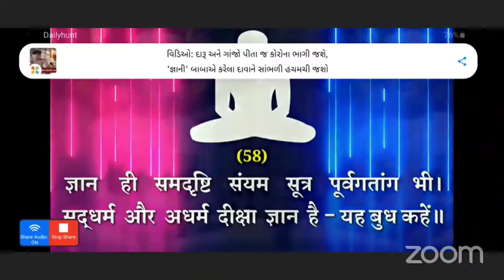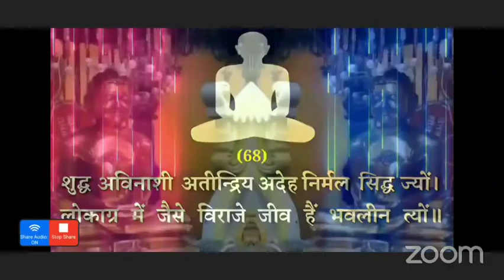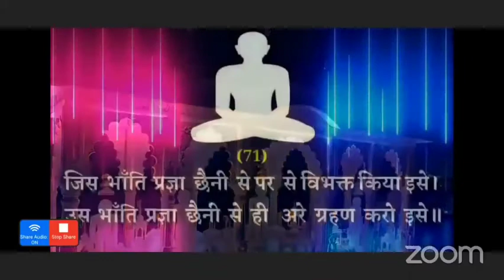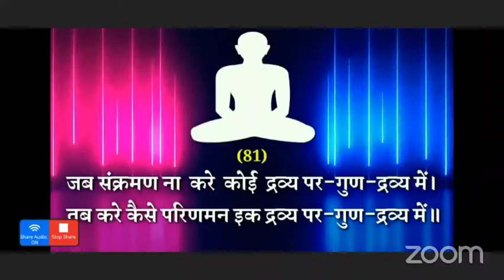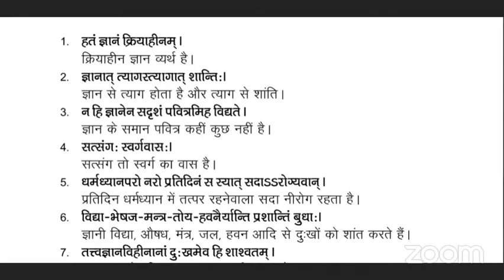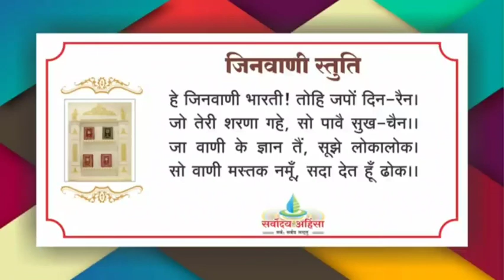80 सत्ता स्वरूप ॥ सर्वज्ञ एवं सर्वज्ञ स्वभाव की श्रद्धा ॥28 May 2021 FRI